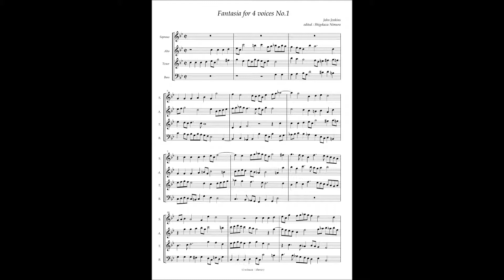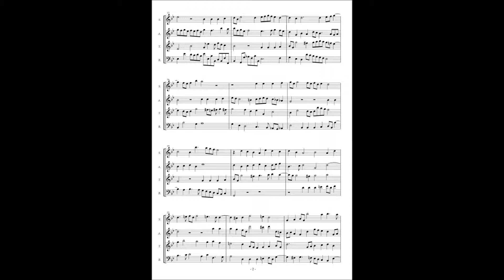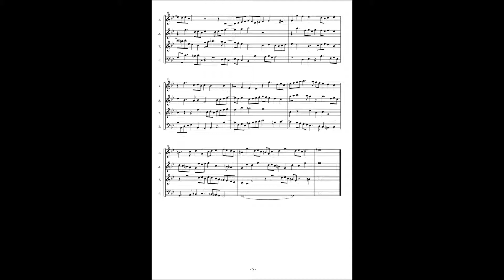John Jenkins, Fantasy for 4 voices No 1